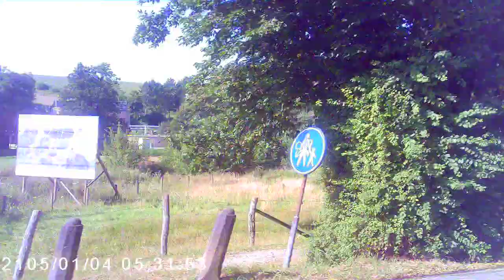marco carso 14 augustus 2020 onderweg met bodycam vaals